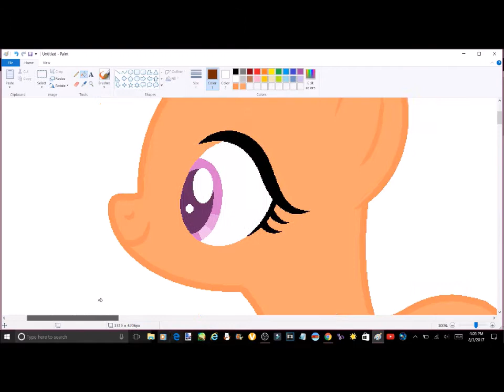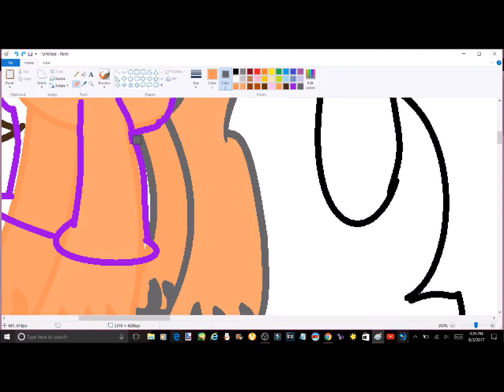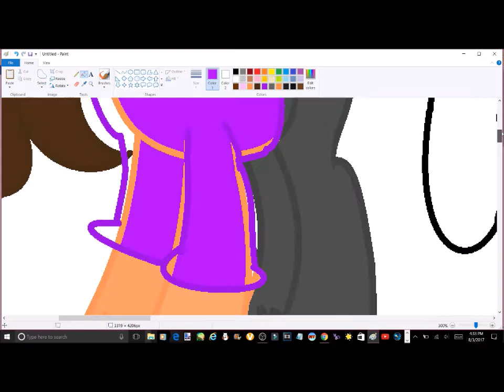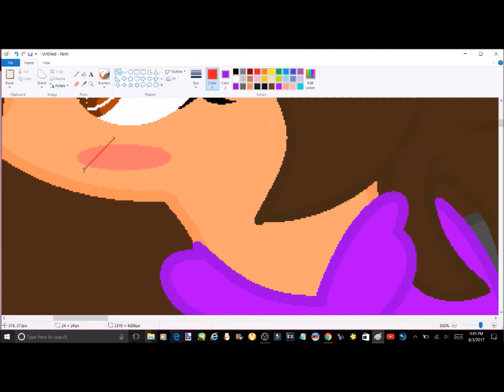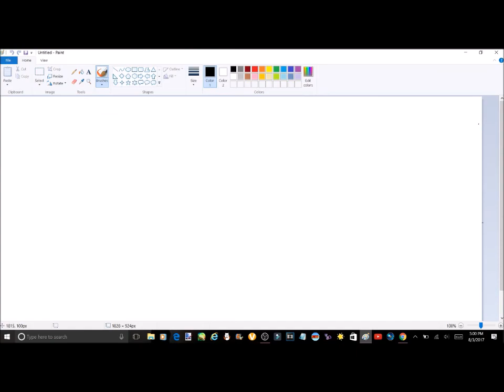speedpaint of ash as a cat pony